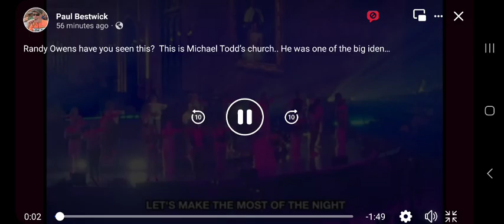Mike Todd's Transformation Church SATANIC & PERVERTED Easter Sunday Service!!! Bootys and Beyonce!